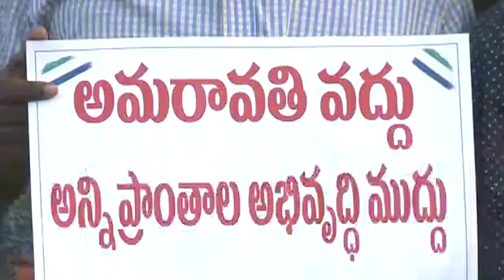YSRSU leaders supports 3 capitals for Andhra Pradesh || Andhra University || Visakhapatnam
YSRSU leaders supports 3 capitals for Andhra Pradesh || Andhra University || Visakhapatnam - 19th Jan 2020